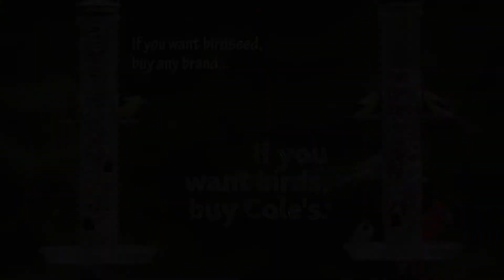Want a hummer to stick around? Stop looking at it!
Let us know how this works for you. Richard Cole, a birding expert, has one tip for helping hummers stick around. He says don't look at them. Yes, hummers and other wild birds seem to know when you are looking at them, and as Richard says, they would prefer you didn't. Find out why in this video.

00:02
you know you told me years ago Richard
00:04
that if you wanted a hummingbird to come
00:07
to you you you weren't supposed to look
00:09
at it and and I thought that was so
00:11
funny and I really must admit that I
00:13
kind of doubted that I was like does a
00:15
hummingbird really know when you're
00:17
looking at it so the other day I'm
00:18
working outside on my back porch and we
00:22
have a feeder out there and none of the
00:24
birds were coming to it I put my I just
00:26
stopped looking at them I started
00:28
looking at my computer lo and behold
00:30
Richard Cole was right I looked up and
00:33
the feeder was full of birds so it's not
00:35
just hummingbirds they don't like you to
00:37
look at them no not really and that it
00:40
works it works a lot of times sometimes
00:42
it doesn't work so well but for the most
00:44
part these birds are used to animals and
00:49
you might be a predator if you're not
00:53
looking at them you're not such a threat
00:54
if you're looking at them you might be
00:56
more of a threat so I suspect they've
00:58
evolved to be cautious of eye contact
01:01
they're not very social yeah exactly
01:16
hello this is Richard Cole I want to
01:19
thank each of you for watching and I
01:21
01:23